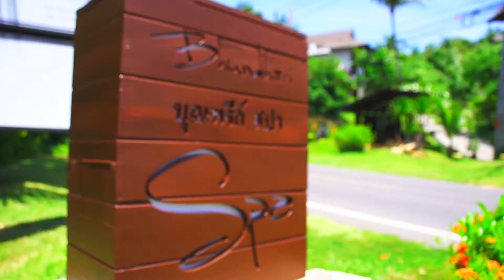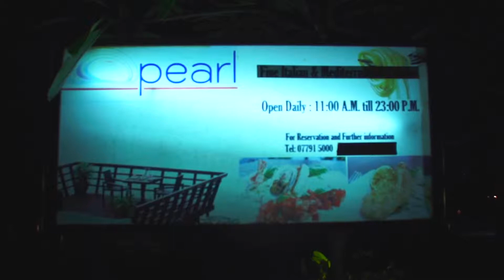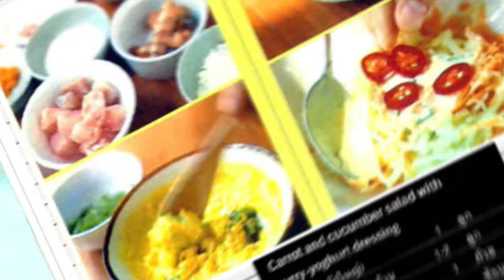Food Diary by CP :เที่ยว กิน เกาะสมุยเทป2(part 4/5)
ออกอากาศ วันที่ 31-08-56
ตอน เที่ยว กิน เกาะสมุยเทป2  : หน้าเมืองซาฟารีปาร์ค,ห้องอาหารเกตุวารี ซาร่าบีชรีสอร์ท,James Jetstar,บุณฑรีก์ สปา รีสอร์ท แอนด์ วิลล่า เกาะสมุย,Fisherman's Village,ร้านStar Fish